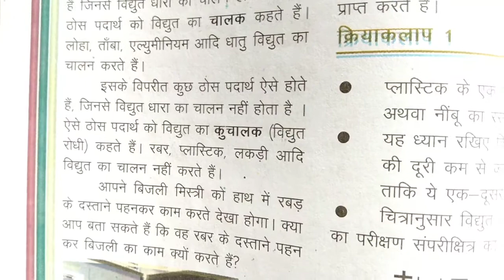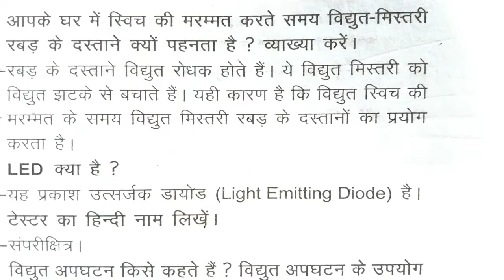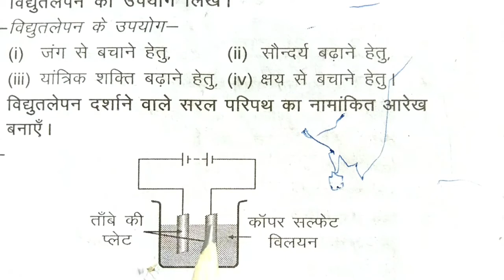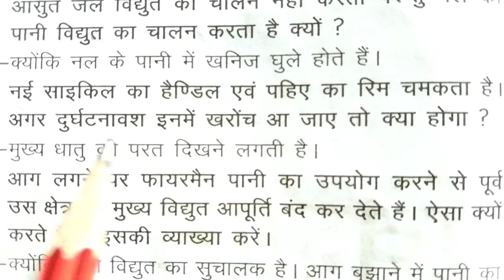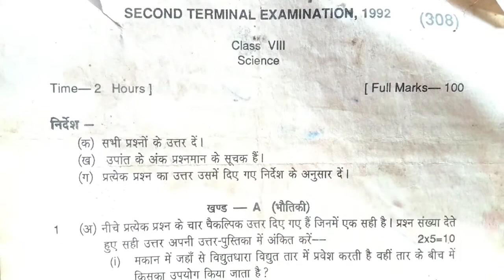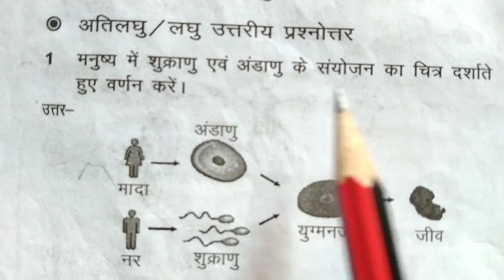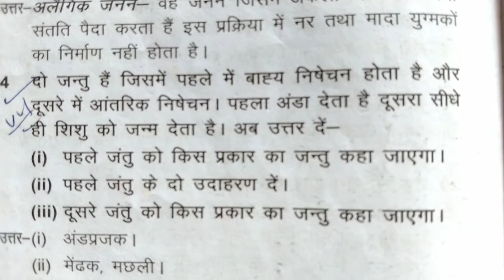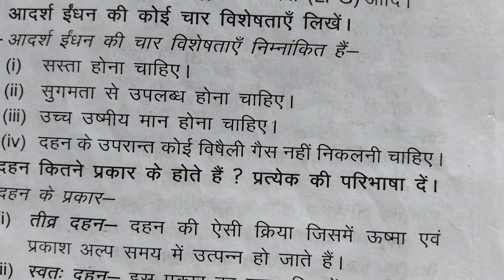Class - 8 | class 8 Examination 2022 | science class 8 question answer subjective type | jac board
Welcome Good morning all dear students and friends. In this video you will learn class 8 science subjective question Answer jcert textbook second terminal examinations 2022 preparation.